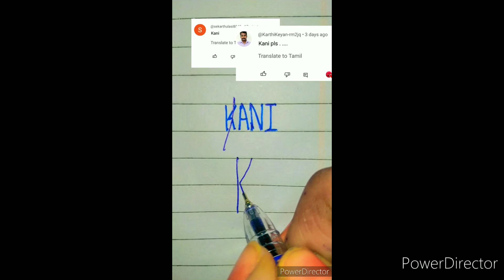😊 Name's logo create 😱🤑-5 comment your name✨ ☺